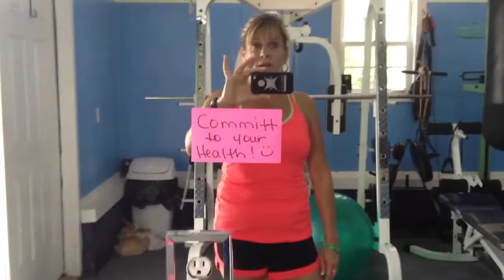An inspiring encouraging word to take charge of your health from Sandra Clark ;-)